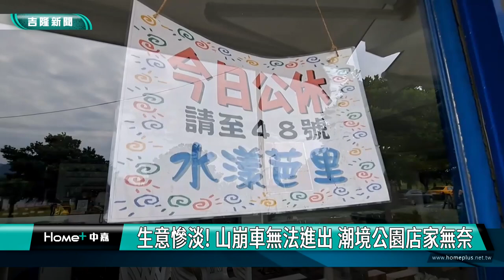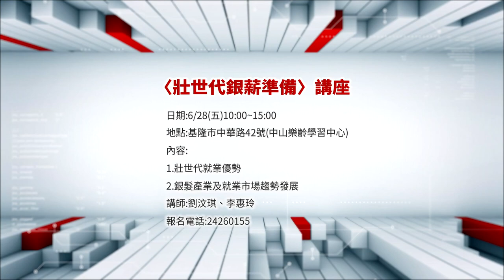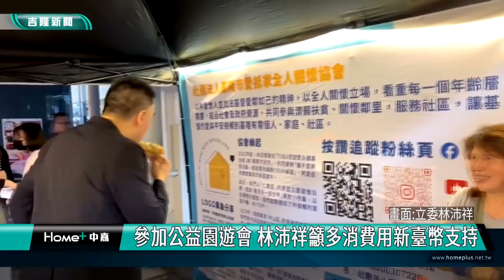中嘉基隆新聞-20240605